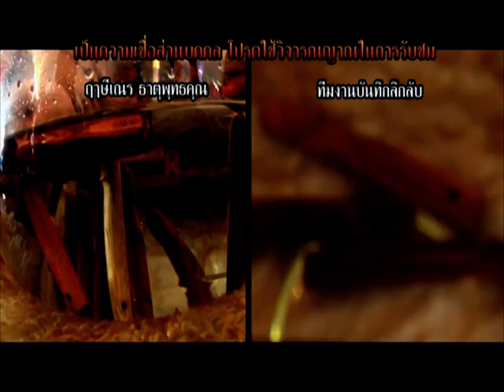รายการบันทึกลึกลับ " ฤาษีคงกระพัน " | 27/06/58 | EP 1/2